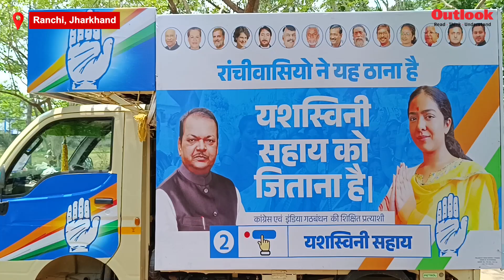Reporter's Guarantee | Yashaswini Sahay First Female Candidate From Ranchi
Yashwashini Sahay is the first women candidate from Ranchi Loksabha seat. In a conversation with Outlook’s Abhik Bhattacharya, she talks about how as a woman she is navigating the political space dominated mostly by men. She also emphasises how women couldn’t voice their concerns earlier but now can make a ‘bond’ easily with her.